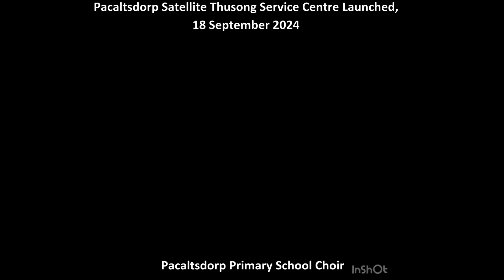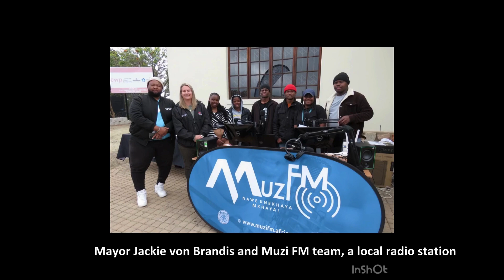Pacaltsdorp Satellite Thusong Service Centre Launched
This launch coincides with the Annual Thusong Service Centre Week, taking place from 16 to 20 September 2024 nationwide. The week forms part of Integrated Public Service Month, aimed at emphasizing the critical role of Thusong Service Centres in enhancing community access to services and information about opportunities.